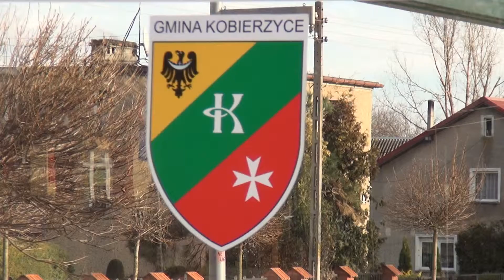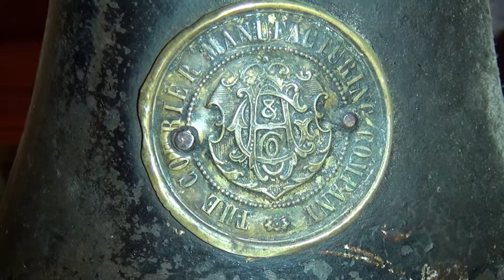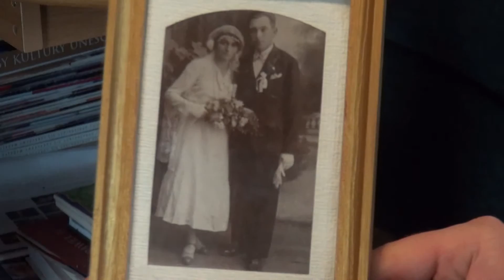Pamięć. Kresowiacy z Kobierzyc. Część II